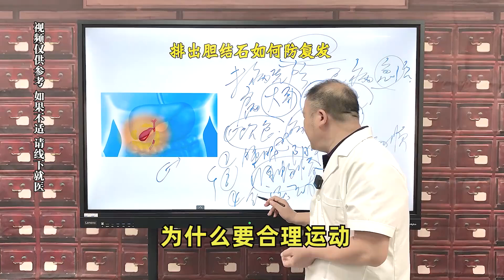胆结石排出后，先别高兴太早！做到4点，你才算真正“胜利”！